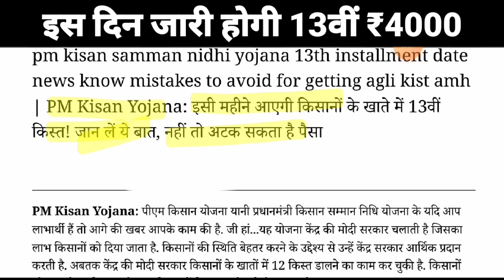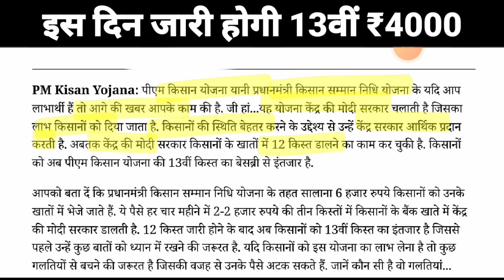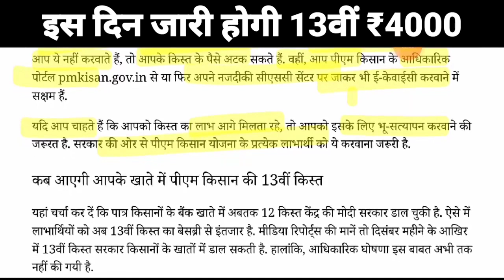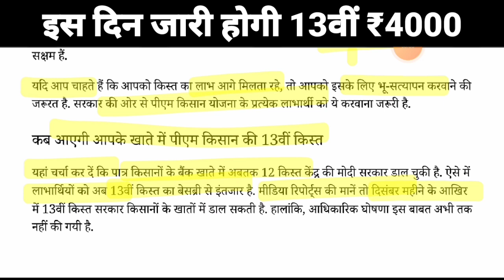13वीं किस्त ₹2000 आज ट्रांसफर होगी फाइनल मैंने आज अपना वादा पूरा किया | pmkisan 13thinstalment.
13वीं किस्त ₹2000 आज ट्रांसफर होगी फाइनल मैंने आज अपना वादा पूरा किया | pmkisan 13thinstalment.